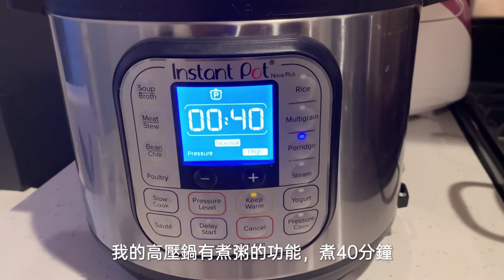[咸豬骨菜乾粥］廣東特色菜之一。具有潤燥滋陰, 清熱潤肺、排毒利水的功效，不僅味道鮮美，而且養生健體。Pork and Dried Bokchoy Porridge.